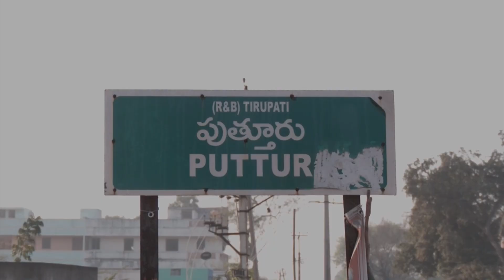వైసీపీ వాళ్ళు మా కడుపుకొడితే లోకేష్ అన్న కొత్త ఆటో కొనిచ్చిమాకు అన్నం పెడుతున్నాడు | Political News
Watch Here To వైసీపీ వాళ్ళు మా కడుపుకొడితే లోకేష్ అన్న కొత్త ఆటో కొనిచ్చిమాకు అన్నం పెడుతున్నాడు | Political News